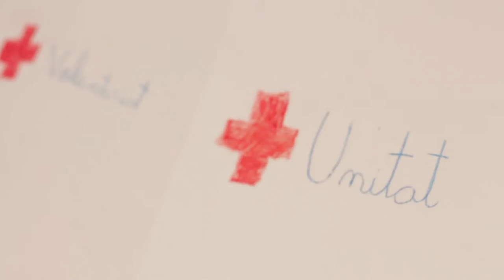Spot Voluntariat - Creu Roja Barcelona